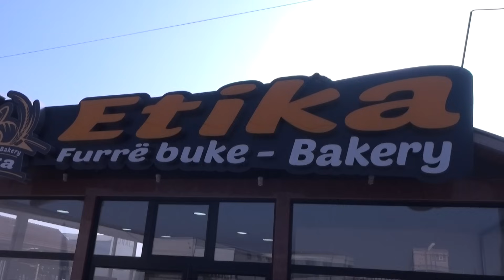Humor-Dreni,Fiza,Kungji,Fata-Nje jogurt memish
Producent: Nexhmi Mehmeti
Publisher: OnAirFM